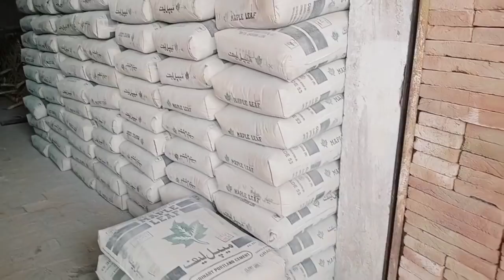Apne New Ghar Ka Kam Shuru Karne Lage Hum